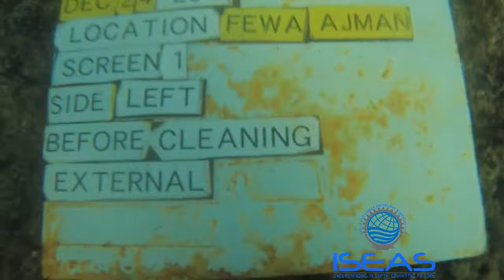ISEAS Underwater Screen Cleaning